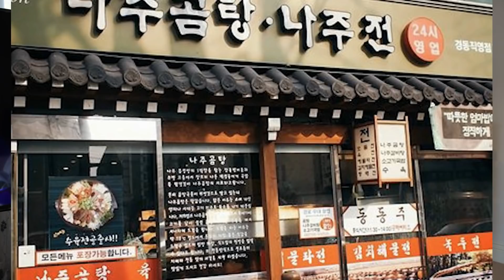XAASKISU SUN SIIYEY SI YU UGU QAATO LACAGTA UKU RIYOON JIREY